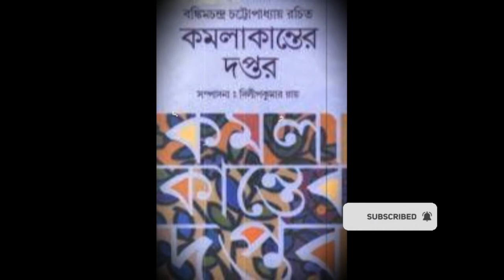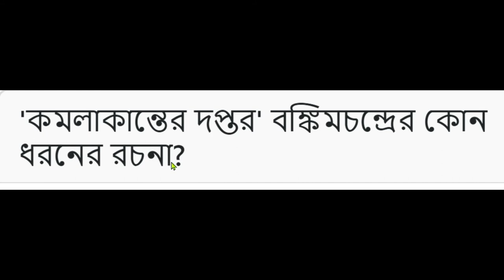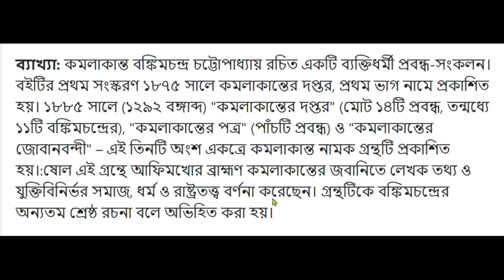কমলাকান্তের দপ্তর, কমলাকান্তের পত্র ও কমলাকান্তের জোবানবন্দীর সংকলন। Bankim Chandra Chattopadhyay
ও কমলাকান্তের_জোবানবন্দীর সংকলন।